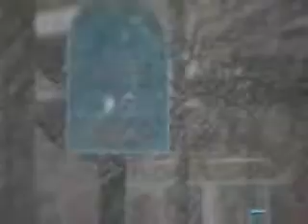Oot and aboot on Christmas Eve 2008 in Chilliwack, BC, Canada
Suddenly there was music and Russianon did a dance by the town tree.